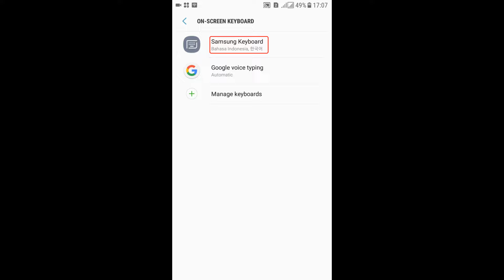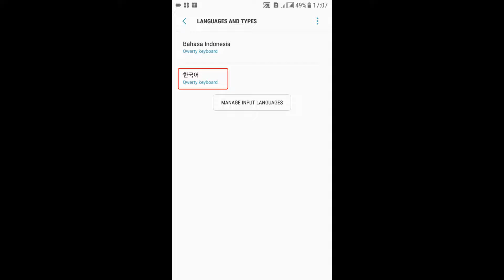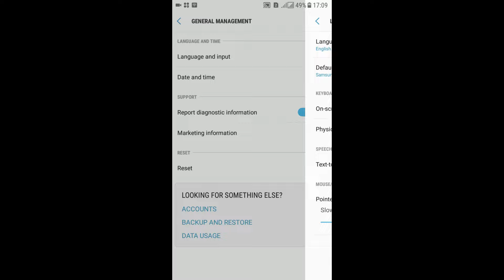Cara Menggunakan Font/Huruf Korea Hangeul Pada Keyboard Android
jadi di video kali saya akan berbagi cara menggunakan huruf korea/hangeul pada keybord android.
caranya cukup mudah ya teman2,
simak video ini sampai habis,

Tag.

aesthetic korean font,android,cara ganti background atau wallpaper foto pada wa,cara ganti tema whatsapp,cara mengganti background foto di whatsapp gb,cara mengganti background whatsapp asli,carakorea,caramenggantihurufkorea,fontkorea,hangeul,tutorialkorea,whatsapp,keyboardkorea,koreahp,smshurufkorea,pengetikankorea,koreaandroid,smsbahasakorea